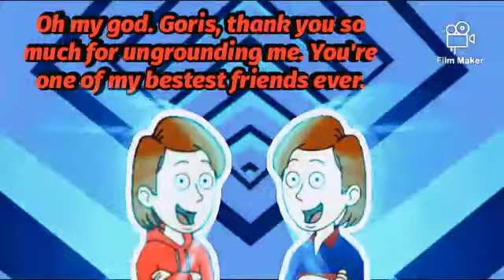Goris ungrounds Coris with a new plot/ Coris receives his Karma